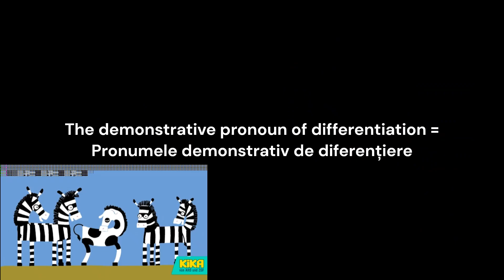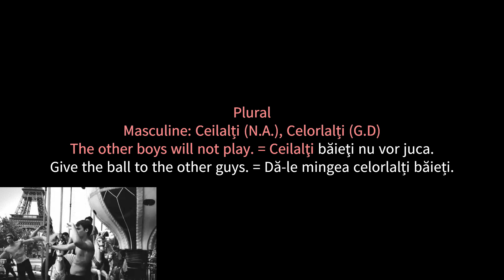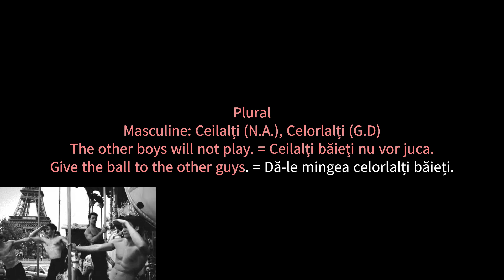The demonstrative pronoun - of differentiation.